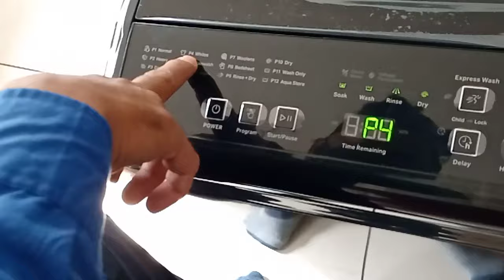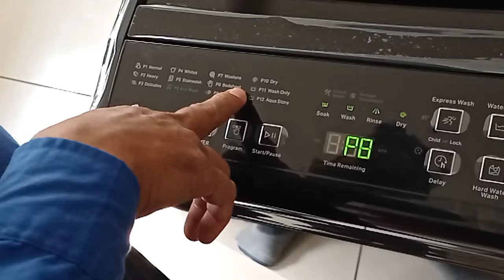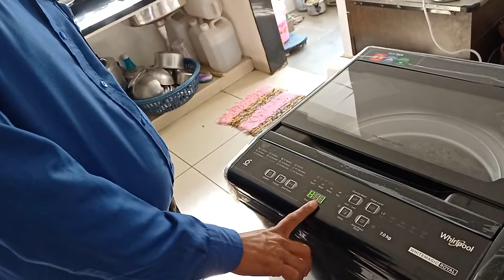HOW TO USE WHIRLPOOL 7 KG WHITE MAGIC ROYAL WASHING MACHINE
Full detail about how to use whirlpool 7 kg whitemagic royal washing machine

Video details👉
➡️ How to use whirlpool washing machine
➡️How to use whirlpool 7 kg washing machine
➡️How to use 7 kg washing machine
➡️How to use whitemagic royal washing machine
➡️How to use 7 kg royal washing machine
➡️How to use whitemagic whirlpool washing machine
➡️How to use fully automatic 7 kg washing machine
➡️How to use whirlpool automatic washing machine in Hindi